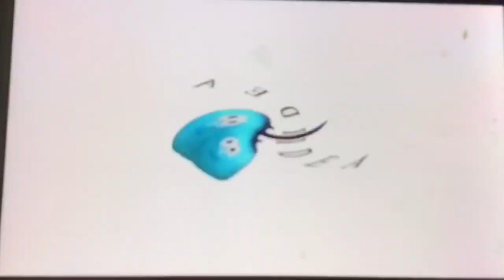KFC logo in Weird Code